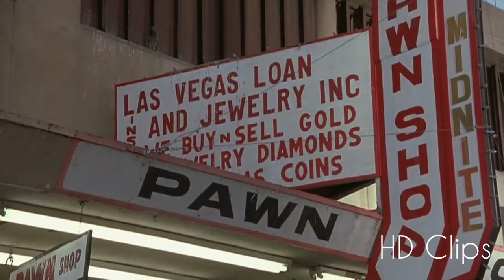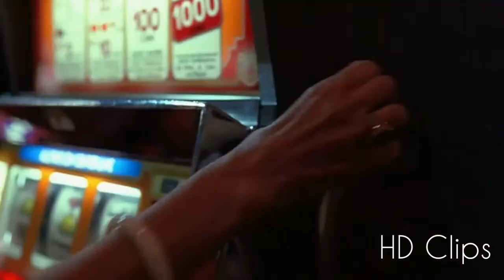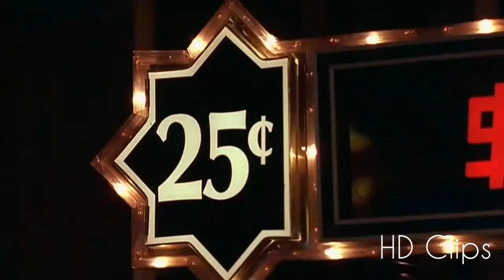You Are Beautiful Man | Rain Man(1988) | HD Clips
Production
company

Guber-Peters Company

Star Partners II, Ltd.

Distributed byMGM/UA Communications Company